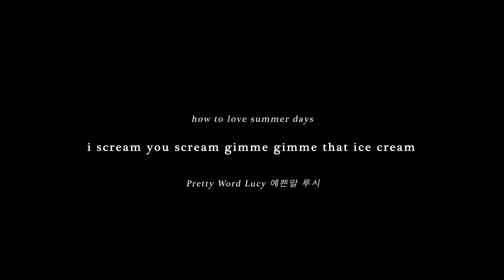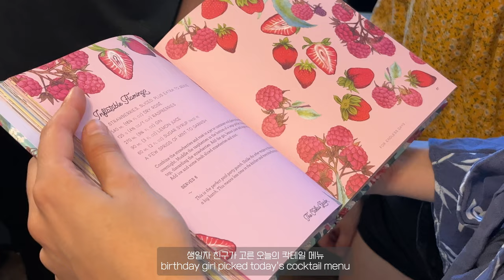ENG SUB how to love summer in Moscow vlog 모스코 여름 유학 브이로그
미국에 온지 벌써 3주가 되었어요 학교도 친구들도 많이 적응을 했고 추운 겨울이 오기 전에 따뜻한 여름을 만끽하는 중이랍니다 이번 영상은 공부하는 시간보다는 새로운 친구들을 만나고 모스코 여름나기 하는 이야기랍니다! 더 적응을 잘 할 수 있도록 그리고 건강할 수 있도록 기도해주세요~

 It’s been three weeks since i moved to Moscow and I have made some good friends! Before it gets too cold, here I am trying to enjoy summer as fully as I can. This vlog is me spending my time in summer Moscow Please keep praying for my health :)